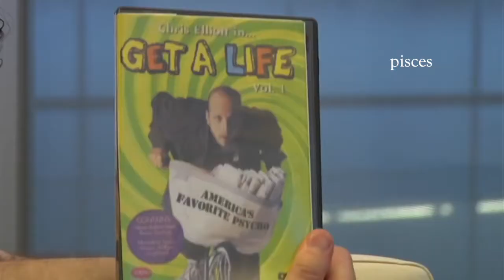ben schwartz and amir's contests as zodiac signs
I wanted to do something zodiac related and this is what I did.

If you don't know, you can find all of these videos by looking up Ben Schwartz with Jake and Amir but I have a feeling this isn't your first rodeo.

Keep your eye out for a Silicon Valley as zodiac signs video coming later this week (maybe).